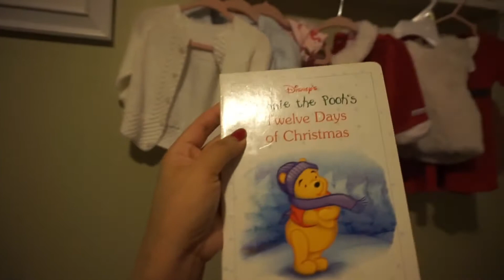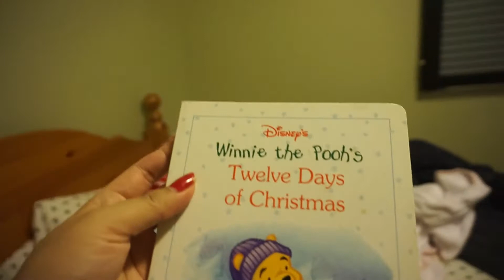Dec 3, 2020 Vlogmas